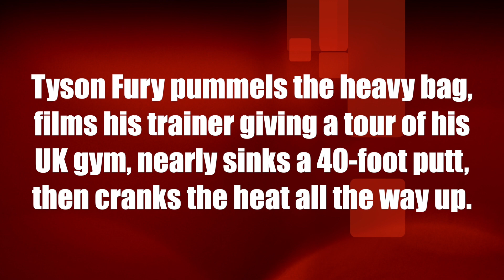Tyson Fury pummels the heavy bag, films his trainer, nearly sinks 40-foot putt, turns up the heat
Tyson Fury pummels the heavy bag, films his trainer giving a tour of his UK gym, nearly sinks a 40-foot putt, then cranks the heat all the way up (which isn't as hot as he would like).